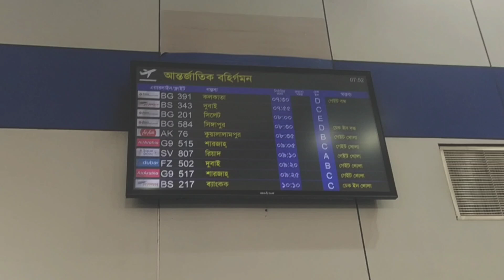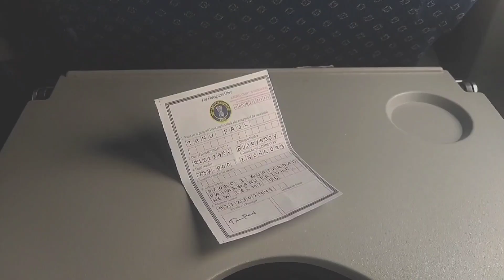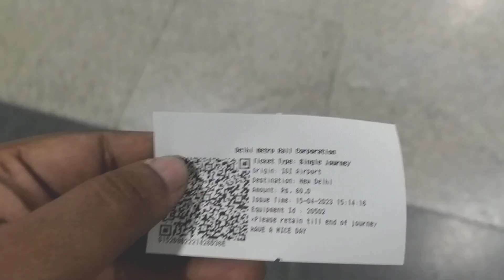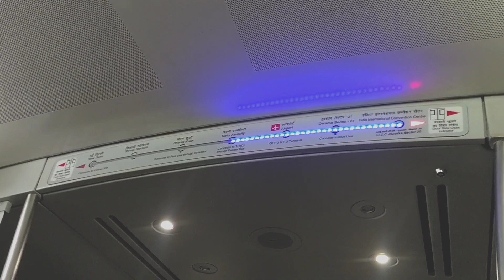Dhaka to Delhi by Air | Travel Vlogs